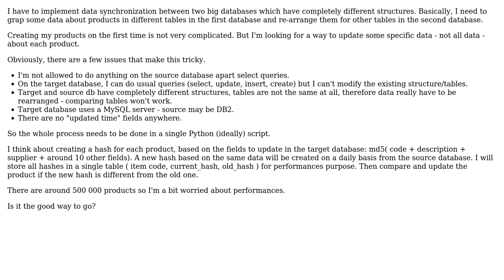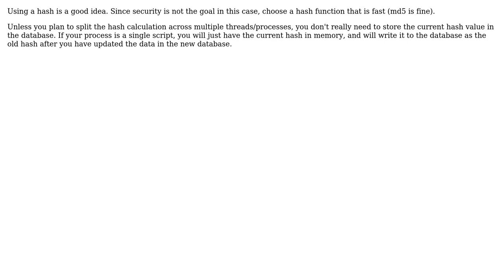Software Engineering: Best way to synchronize data between two different databases (3 Solutions!!)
Software Engineering: Best way to synchronize data between two different databases

With thanks & praise to God, and with thanks to the many people who have made this project possible! | Content (except music & images) licensed under CC BY-SA | Music | Images & others | With thanks to user Thomas Carlisle user Neow user Kent A. user Karan and the Stack Exchange Network Trademarks are property of their respective owners. You are responsible for your own actions.